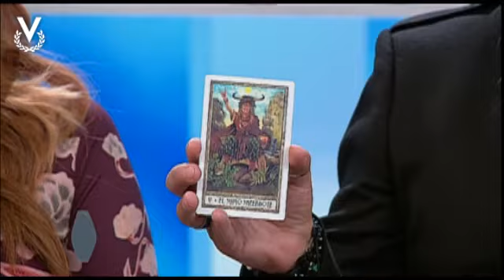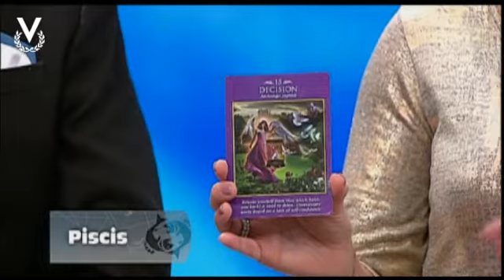Y Los Astros Serán Propicios - Predicciones 2019 – Piscis